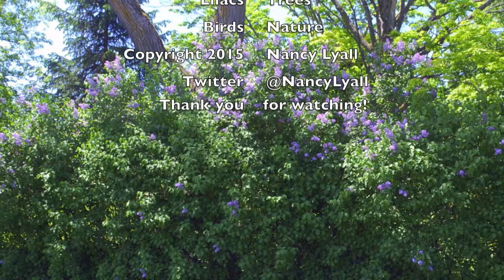Lilacs by the Roadside...720p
Just for the love of lilacs...by the roadside...smells nice! You can also hear the chirping sounds of a Baltimore Oriole and a Robin...